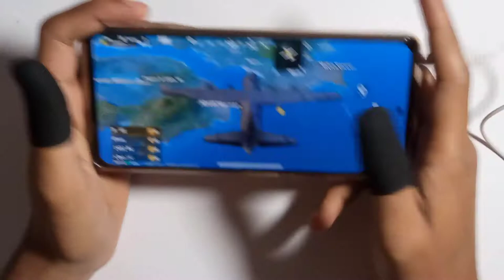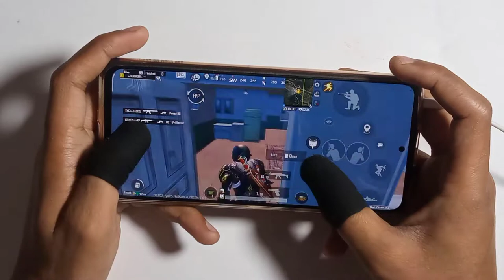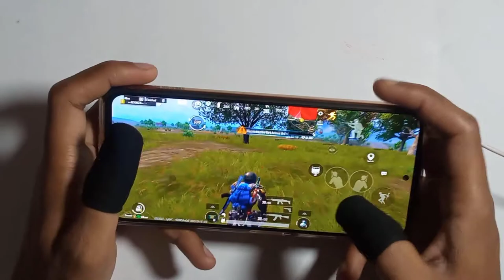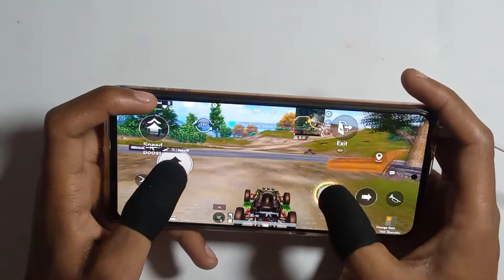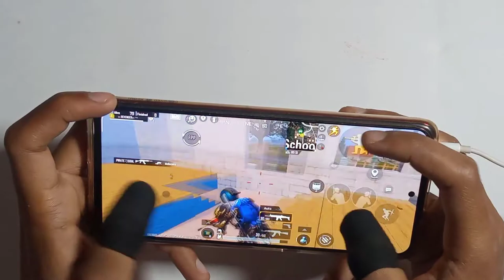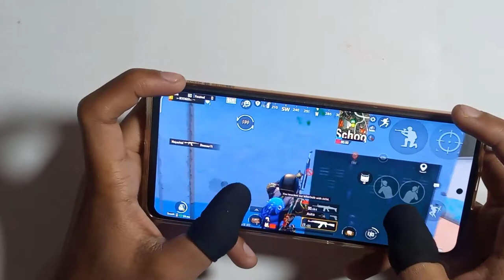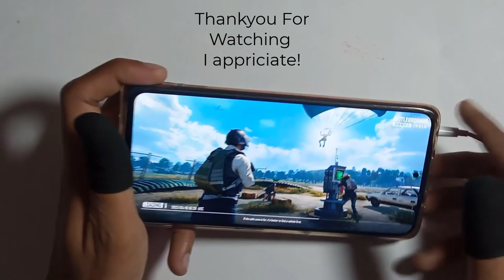Redmi note 10 pro | BGMI Handcam Gameplay | BGMI 4 finger Gamplay | Solo vs Squard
specification Redmi note 10 pro in this Video
6GB RAM & 128GB ROM